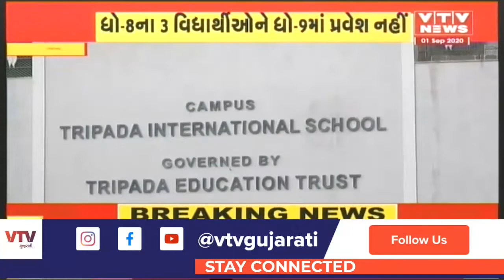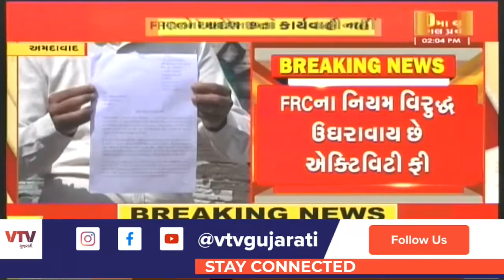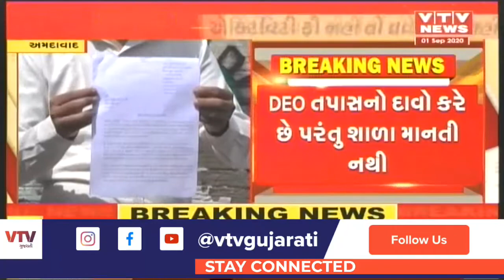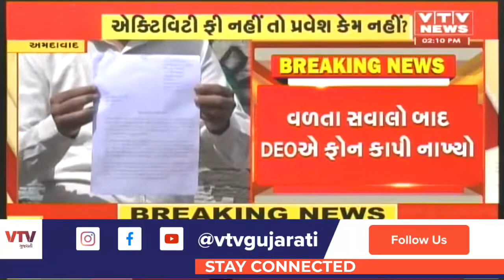Ahmedabad ની ત્રિપદા ઇન્ટરનેશનલ સ્કૂલની દાદાગીરી, એક્ટિવિટી ફી ન ભરતા વિદ્યાર્થીઓને ન આપ્યો પ્રવેશ